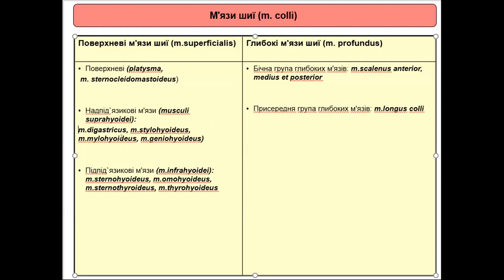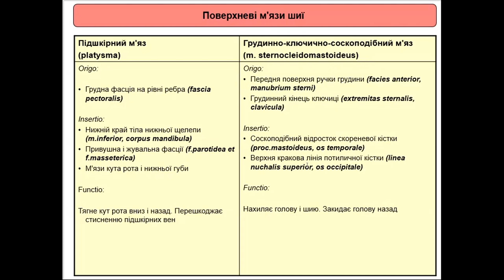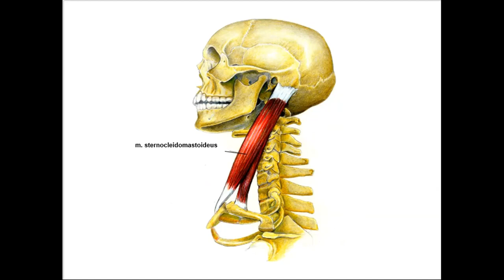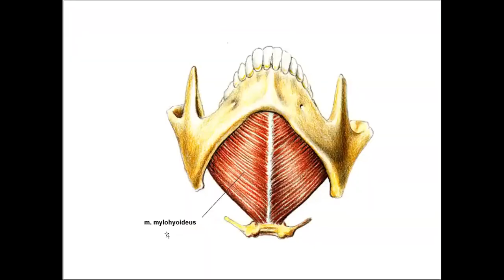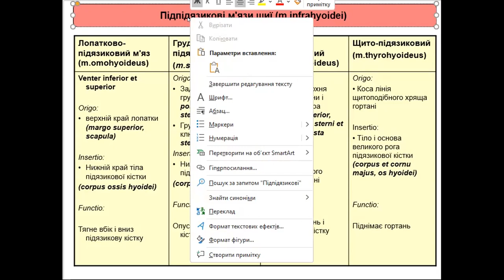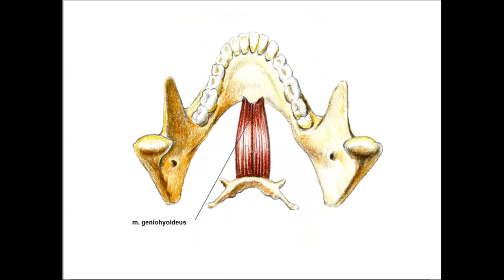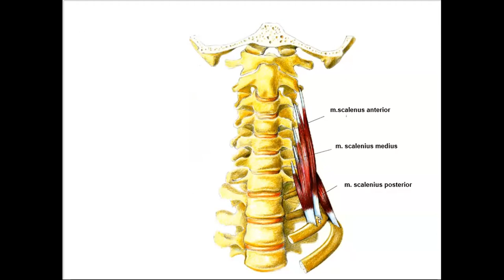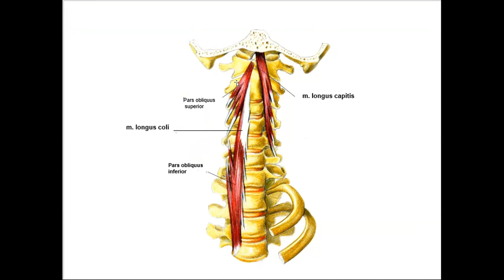М'ЯЗИ ШИЇ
Огляд м'язів шиї